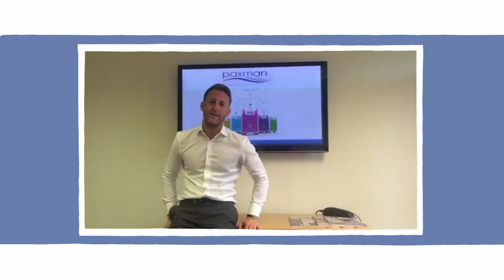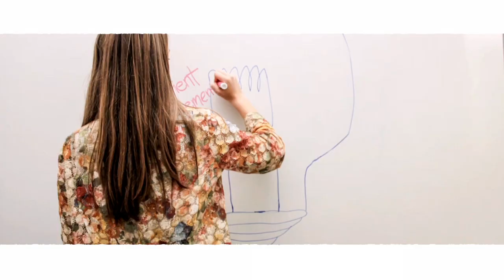The Big C Finale Event